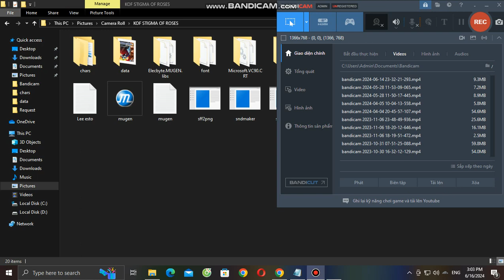The Will Of Hades Lv4 Vs Yagevil Rin 0 76 1 1 12P SN Test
You Should Go Back To Winmugen When You Have A Chance Donald
Enjoyed
If You Guys Want Chat I Put Link Social Media Here